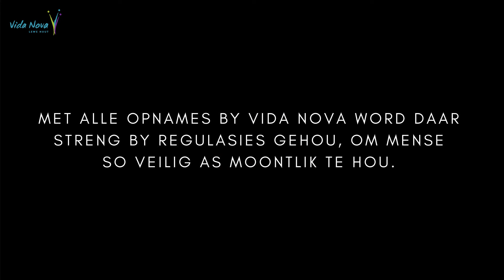Expressions Musiek Talk Show- 3 Junie 2021 HD